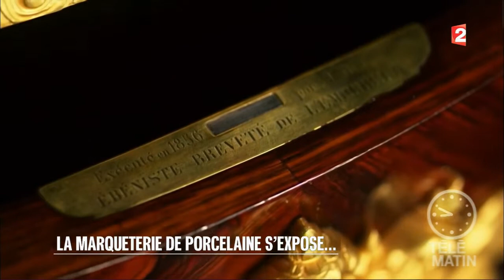Antiquités - La marqueterie de porcelaine s’expose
La marqueterie de porcelaine s’expose.